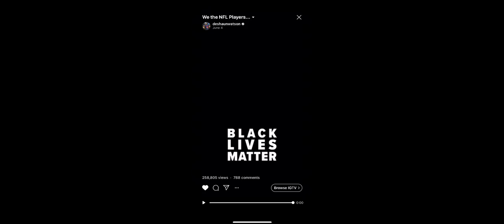HoustonTexans 2020 Promo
Enjoy this Promo video for the Texans 2020 NFL season!